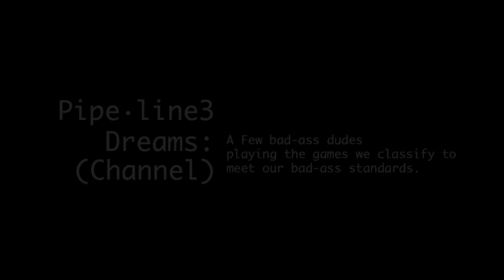Crash Warped | 13 | "Hump Day"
Arms in the air for celebration. Beaubien7's taking this game by storm.

Shot from the P.O.V. of Baxter2ish, Beaubien7 & ManofTrades. A Crash Bandicoot: Warped Gameplay